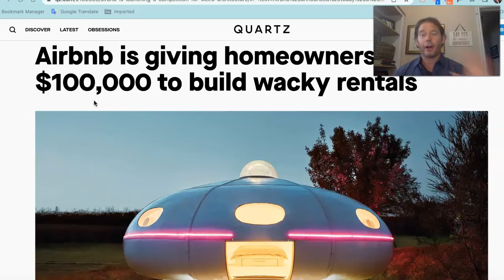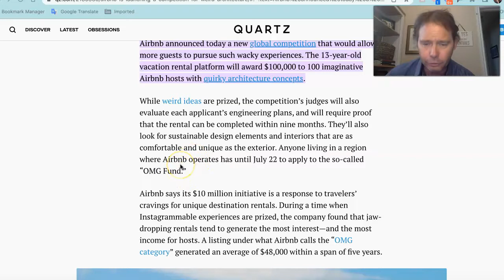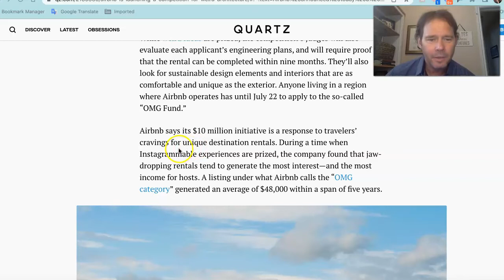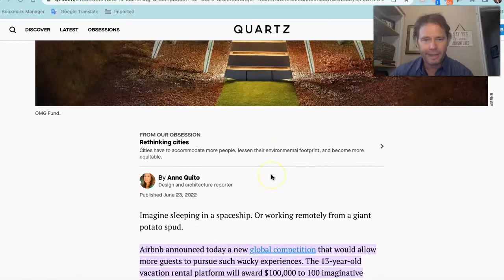Airbnb giving away 100000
In this video I talk about how Airbnb has started a $10,000,000 (million) fund to give $100,000 away to each property owner for the whackiest property rental idea. There will have to be architectural plans submitted! It is great way to get a $100,000 award from Airbnb! So there are only 100 winners. But that is a decent amount of winners for a huge bounty. Airbnb giving away 100000.

Get 0% Credit & launch your biz, $50,000 - $150,000 within 5 days

When taking on a new investment I aim for 3 to 5 years or longer. I am always searching for super high growth stocks which are at or below $20 billion market cap, close to $1 billion in sales, high gross profit margin and a strong year over year annual revenue growth rate. If you can find these growth stocks when their market cap is low this will yield the highest return.

Once you identify a company that appeals to you it is important to have a strategy in place to purchase their shares. You can start by exposing 1% - 2% of your portfolio to your selection. This is why being able to buy fractional shares in modern times is revolutionary. It is much easier to calculate what % exposure you are opening up to. You can purchase stock with high price tags for as little as $5!

Time will be the biggest factor in determining your success. If your selections perform you can responsibly increase your exposure to your growth selection. In general, 5% is about the most you should expose your portfolio to. When purchasing Netflx shares back in 2012 I exposed 20% of my portfolio which was a big risk for me.

One of my investment strategies is to analyze a stock's market capitalization and divide it by their annual gross profits. Here you can take this ratio and compare all of your choices. Here you can better asses how you will balance your exposure to your stock selections.

I have seen 100x return on my original Netflix purchases from 2011. In 2012 the "market cap" of Netflix was only $3.2 billion. What is funny is that their annual revenues were the same as their market cap! Netflix was not a proven company back then, but I loved the service so I went all in and invested 25% of my investable assets into their shares!

Grab the new blueprint I came out with on instant credit, wealth, online income, investing and financial independence. It is only $7 -

Generate leads & profits from your social media profiles! Partner with me and the world record holder for fastest website funnel to reach $1 million! My program is Profile Profit Machine! Leverage and optimize your personal or business social media profiles from our $7 Blueprint:

You can review this video below so that you can observe that my selections and performance has significantly outperformed the S&P 500 going back to summer 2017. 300% (my return) compared to 90% (S&P 500):

I am a credit expert who has processed 1,000,000 mortgage applications online. Follow me on your investing, online income, Credit or financial independence journey:

I share all of the credit secrets from the lenders! Travel the world for free, take vacations, and have local fun all with credit card points and miles!

Obtain your credit report and score from each of the 3 bureaus – Experian, Equifax, and Transunion. It’s ideal to create an account at each bureau.